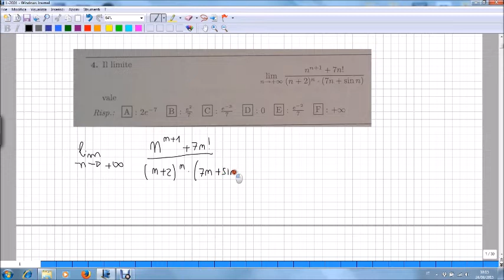limite di successione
calcolo di un limite di successione